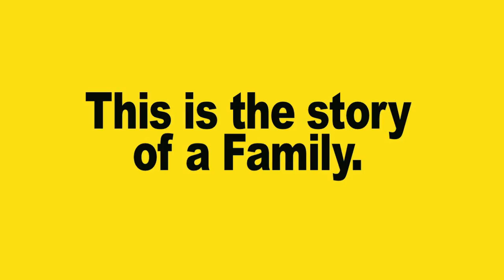Horsemans of the Apocalypse Trailer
Horsemans of the Apocalypse Trailer #1